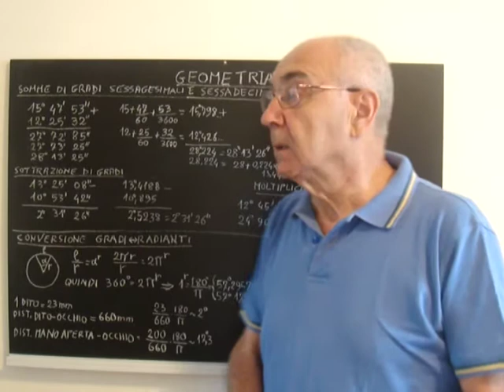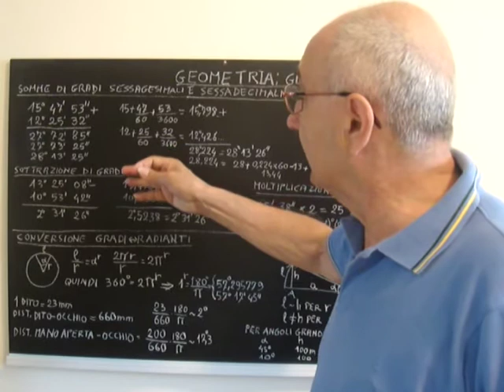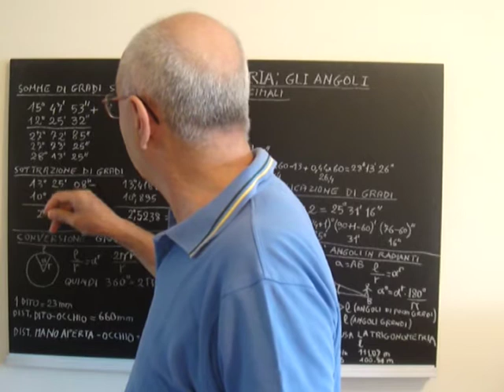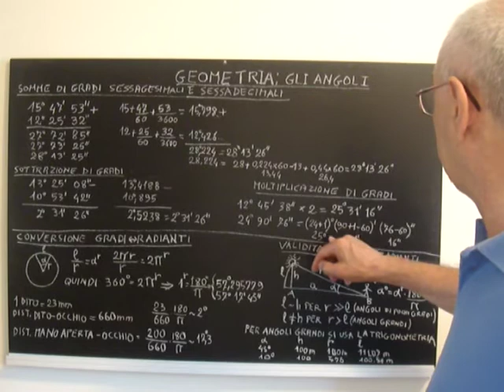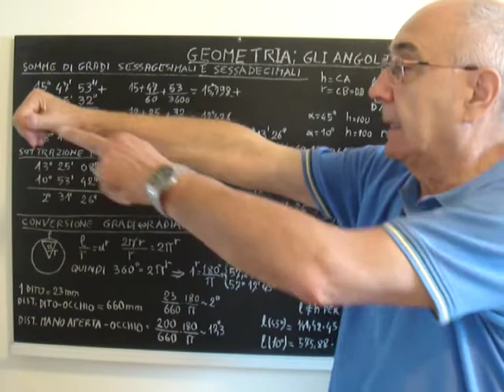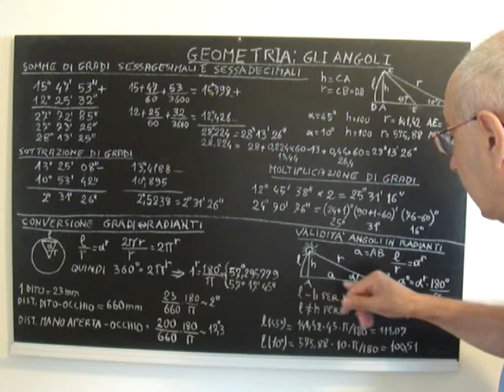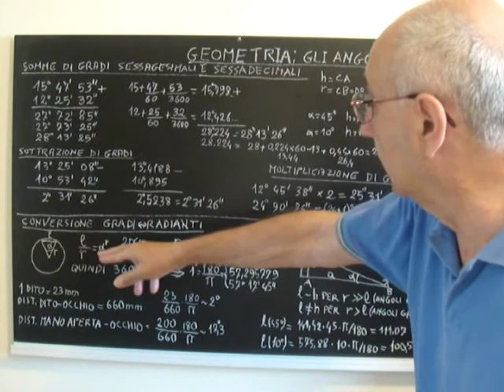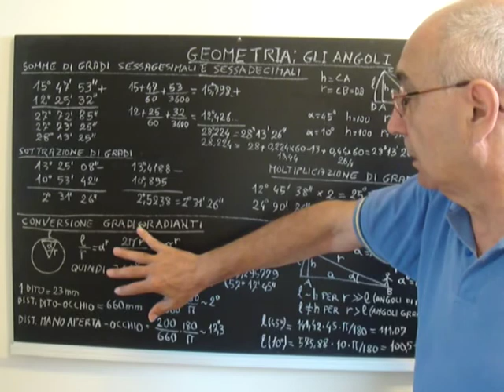BASI PER ASTRONOMIA IN PILLOLE 18..mpg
ELEMENTI BASILARI DI MATEMATICA. LA GEOMETRIA PIANA: GLI ANGOLI (PARTE SECONDA). Il presente corso è propedeutico al corso canonico di "Astronomia in Pillole", già interamente disponibile in rete. Lo scopo di questo nuovo corso è infatti quello di fornire gli elementi basilari di  Matematica, Fisica e di altre discipline scientifiche attinenti all'Astrometria.